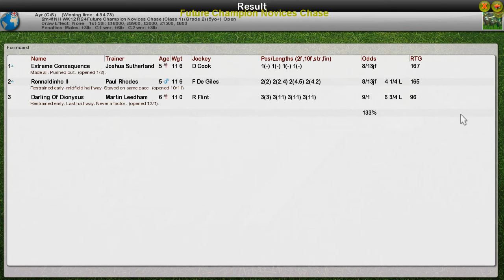NH WK12 R24 Future Champion Novices Chase